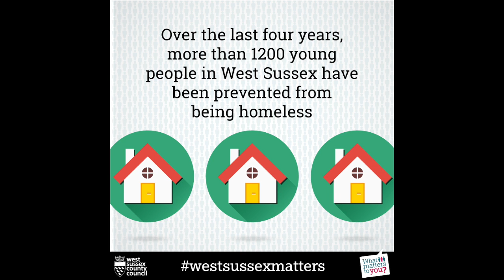West Sussex Matters - Children & Young People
Highlighting what we do and deliver for you...